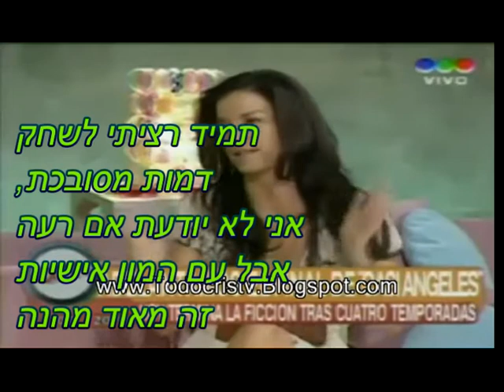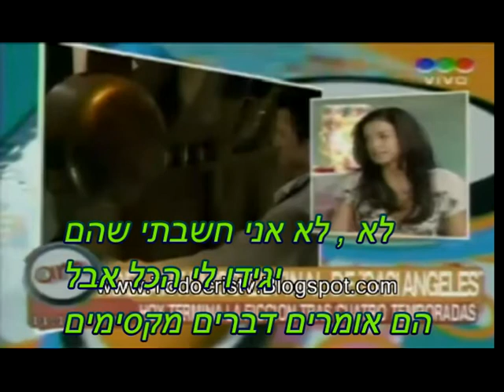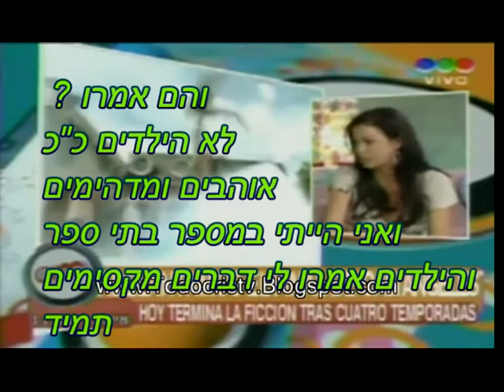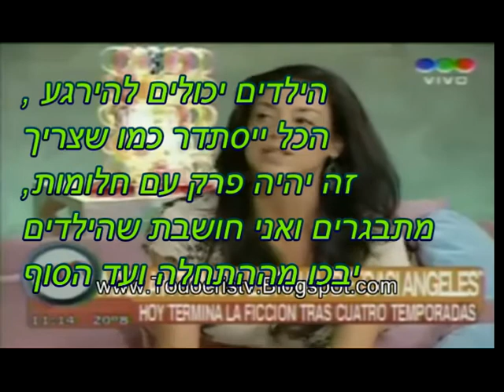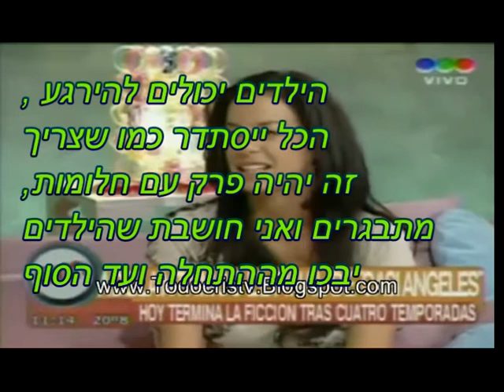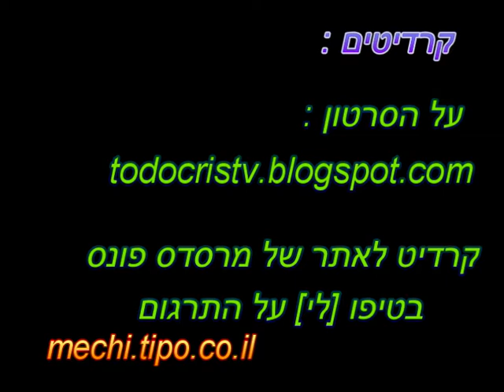מרסדס פונס ראיון מתורגם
ראיון מתורגם עם השחקנית מרסדס פונס
תרגום ע"י  צוות אתר מצ'י
mechi.tipo.co.il